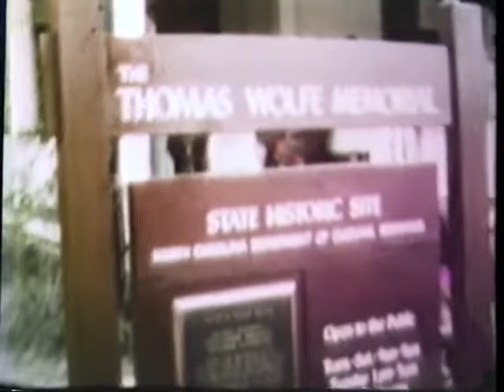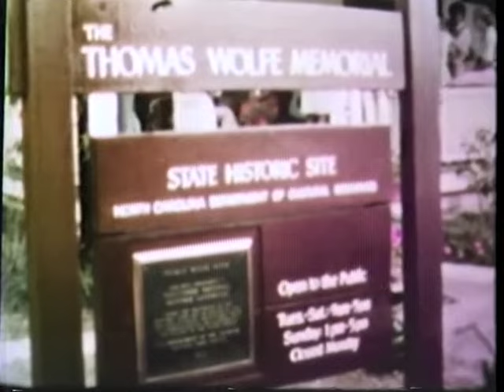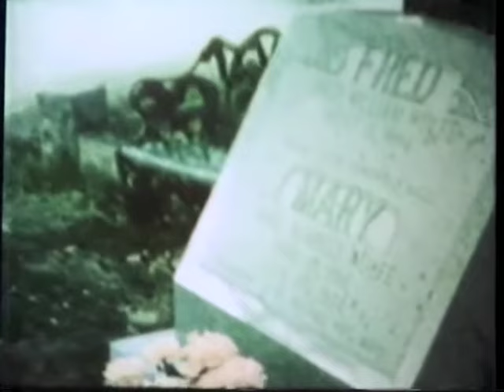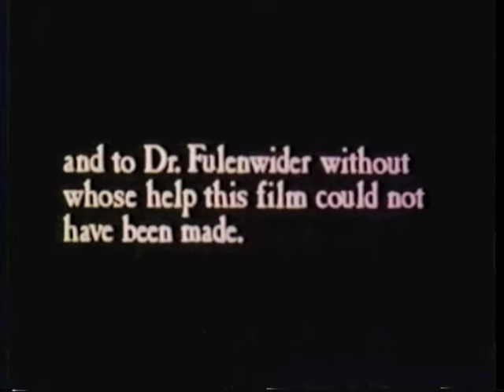"Luke: A Tribute to Fred" (1979 documentary about Thomas Wolfe's brother, Fred Wolfe)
I got started in film work in 1973 at age 13, through my then-best friend whose father was the Dean of Humanities at Converse College in Spartanburg, SC. His father began a regional film festival at Converse, FilmSouth, which sparked the filmmaking fire in lots of young filmmakers in the area.

Not long after the passing of Fred's wife, Mary, I was recruited by him (Fred and Mary lived two doors away from my parent's house) to be his driver as he had recently lost his driver's license due to his age. A neighbor who just happened to be the older brother and only living relative of noted American author Thomas Wolfe.

For those familiar with the works of Thomas Wolfe, it doesn't take long to realize that Wolfe drew heavily upon his real life and experiences to create his literary works. In particular, his moving novel "Look Homeward, Angel" is based on real events and real people and was essentially an autobiography with just the names changed. Fred Wolfe became Luke Gant in that novel.

I began the project in 1976 at age 16 and continued to work on the it as I could afford to and had the time. As the project grew I really needed help and approached the South Carolina Arts Commission which, combined with additional funding from the National Endowment for the Arts, funded what grew to be a $7000 budget and allowed me to complete the film which was released in late 1979. Along with enthusiastic support and belief in the project provided by Stan Woodward, filmmaker-in-residence with the SC Arts Commission, combined to provide fertile ground for this young filmmaker to take on a project like this.

One of the film's initial showing was for an enthusiastic crowd at an annual meeting of The Thomas Wolfe Society, which presented me with its first ever Citation of Merit. I only recently learned that the Citation award was created because of my film and has been awarded every year since, which is humbling to me considering the company I'm included in among those who received that award.

The film caught the eye of other filmmakers in the area and I was able to freelance in 16mm and video production for about 3 or 4 more years. I was hired by the Appalachian Film Workshop (AppalShop) in Whitesburg, Kentucky as film editor and associate producer for a documentary film there, then worked for about a year as assistant film editor and assistant cameraman for Ross Spears, an academy-award nominated documentary filmmaker based in Charlottesville, Virginia. By the early 1980s, however, the available public funding for filmmaking began to dry up and it became increasingly difficult to finance films which even on a modest budget, were quite expensive for a young 20-something year old trying to make his way in the world. The general rule of thumb in those days was to budget $1,000 for each minute of completed film.

Copies of the film are housed in various collections, including the SC State Archives, and The University of North Carolina at Chapel Hill's Thomas Wolfe Collection. The film was entered in the various film festivals and received judge's merit at Sinking Creek Film Celebration in Nashville, 1980, and was shown at Global Village, New York, 1982. Then, as with most niche films like this, it faded into oblivion.

The film was shot and rough edited in Super 8 then enlarged to 16mm for the fine cut, sound mix and negative cutting for release prints. Flash forward 36 years later to now. Film does not last forever, especially when it's not stored in the best of conditions. I was down to only three prints remaining which showed signs of severe color fade and other issues. I recently found in a box of old film work I was digging through, a 3/4 Umatic video of an interview with me from November 14, 1979 on Columbia Cable TV in Columbia, SC, done just after the film was released, which included a decent copy of the film. I was 19 years old when this interview was made.

Because the remaining 16mm prints and the videotape are nearly 40 years old I realized I needed to act quickly before this was lost forever. I just had the film and videotape converted to a digital format I can post to YouTube and share with the world.

Included here is the brief interview I gave followed by the 24-minute film. I had actually been production director of Columbia Cable TV at the time I was editing this film (another way I helped finance the film) and returned to my old place of work for this interview. That was my old boss interviewing me.

Here it is, for your enjoyment, my film, Luke: A Tribute to Fred.

And oh yeah, that's me playing banjo in the film. When you hear the brief clip of "Old Joe Clark" ... that's me after about 2 years of playing banjo (I picked up banjo in 1977).